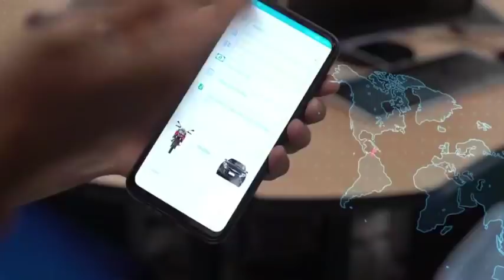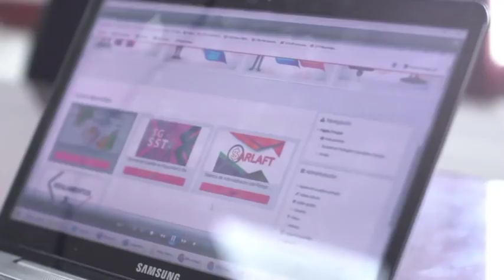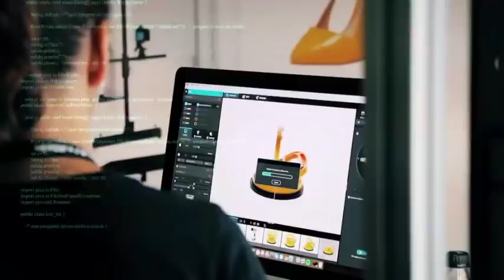Sesión inaugural virtual Misión TIC 2022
La ministra TIC, Karen Abudinen se reunió virtualmente con los colombianos seleccionados en este programa del Gobierno del presidente Iván Duque, cuyo fin es formar a 100.000 colombianos en lenguaje de programación en los próximos dos años.